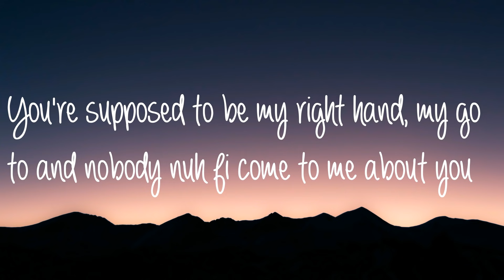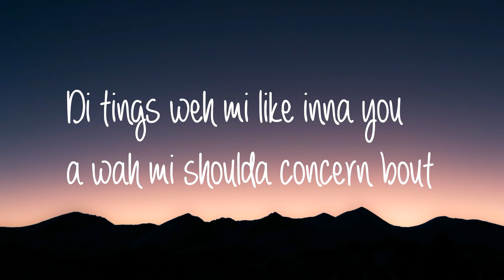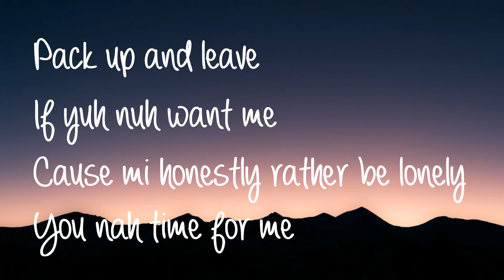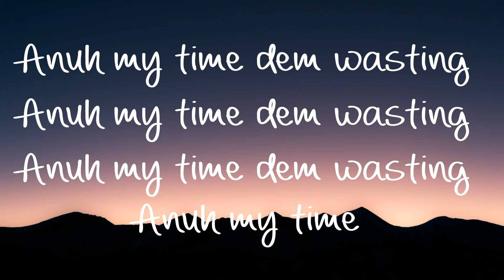Love Situation (lyrics)- Jada Kingdom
this is the corrected video